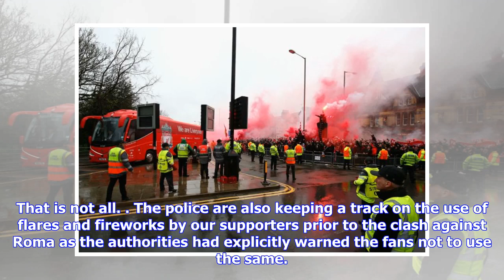Breaking News | Roma fan seen carrying a hammer prior to Champions League game against Liverpool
Liverpool’s 5-2 win over AS Roma in the Champions League did have a sour note, even before the match started, as a supporter was attacked by rival fans and was left with serious injuries. According to a report from the Liverpool Echo, a Roma fan was seen using a hammer during the attack outside Anfield and the incident is being looked into by the police. Photos on Twitter showed an away supporter, apparently, carrying a hammer before the game and the same could have been used in the attack. Pre-...